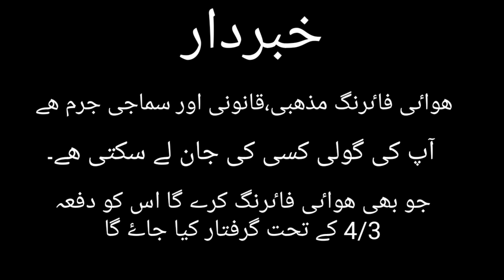ھواٸی فاٸرنگ مذھبی،قانونی اور سماجی جرم ھے ۔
تمھاری ایک گولی کیسی کی جان لے سکتی ھے۔
ھواٸی فاٸرنگ کرنے والوں کو دفعہ 4/3کے تحت گرفتار کیا جاۓ گا
ویڈیو لاٸک اور شیر کجیۓ اور ھمارے یوٹیوب چینل کو بھی لاٸک کیجۓ